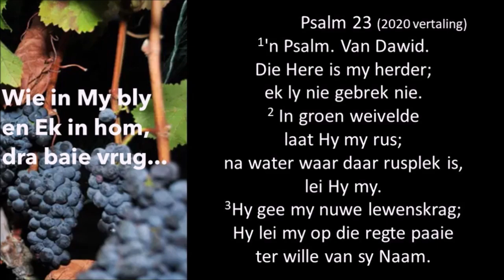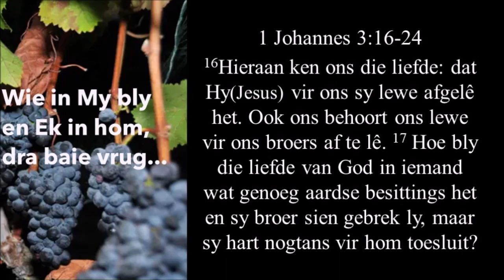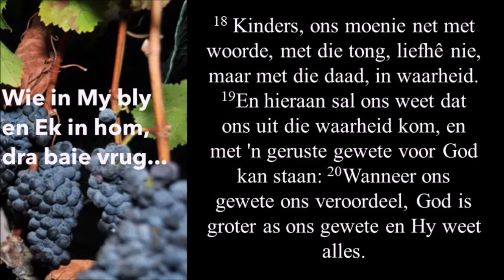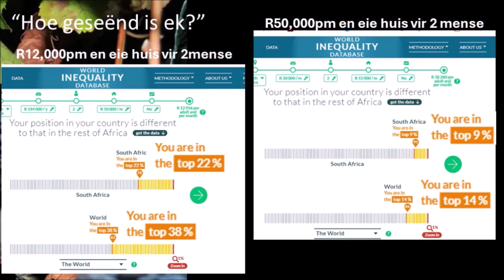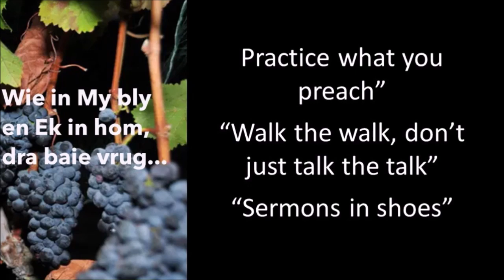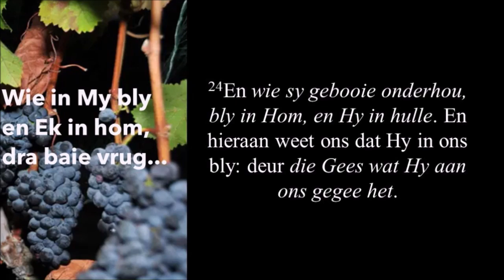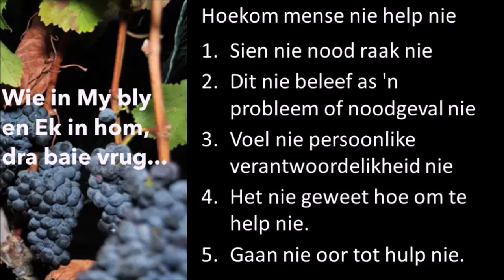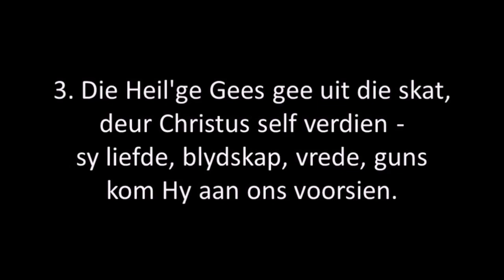2024/04/21 1 Johannes 3:16-24 (Ds Martin Goosen)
00:00 Klokkespel
02:53 Huis van Heerde bekendstelling
06:17 Huis van Heerde dans
12:00 1 Johannes 3:16-24
35:42 Hoekom mense nie help nie
37:14 Hoe kan ons help?